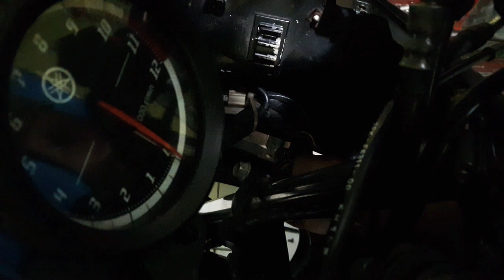yamaha r15 v2 lampu sein led dan standar bohlam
Cek Sokbeker Shock Sok Shockbreaker Depan Scoopy Beat Street Fi Vario 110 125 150 VND AK 111 / 222 B1 dengan harga Rp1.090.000 - Rp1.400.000. Dapatkan di Shopee sekarang! Laptop LENOVO Core i5 / i7 / RAM 16GB / Windows 10 / SSD 512GB / 256GB / HDD 2TB / 1TB / 500GB, 14" / DVD / Wifi, Laptop Lenovo Bekas Second i5 RAM 4GB 8GB 16GB SSD 14 inch dengan harga Rp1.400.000 - Rp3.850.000. Dapatkan di Shopee sekarang! HUGGER AIRBLADE BEAT ESP FI DELUXE STREET ABS ISS SCOOPY GENIO NEW 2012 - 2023 SPAKBOR KOLONG dengan harga Rp85.499. Dapatkan di Shopee sekarang! MANGKOK ANTI GREDEG & AKSELERASI VARIO 125 VARIO 150 VARIO 160 PCX 150 PCX 160 LOKAL KAMPAS GANDA NMAX PER CVT RACING SPECTRO dengan harga Rp485.000. Dapatkan di Shopee sekarang!

yuhui belanja kita mumpung gratis ongkir Rp.0 yg ga belanja rugi freeongkir